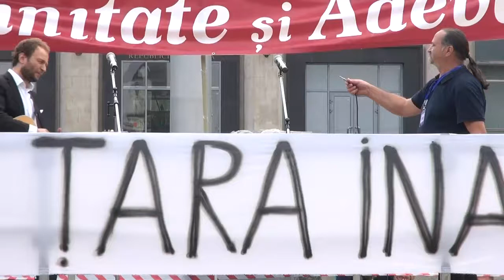Mitingul de protest organizat de Platforma Civică „Demnitate și Adevăr”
Titlul evenimentului: Mitingul de protest organizat de Platforma Civică „Demnitate și Adevăr”